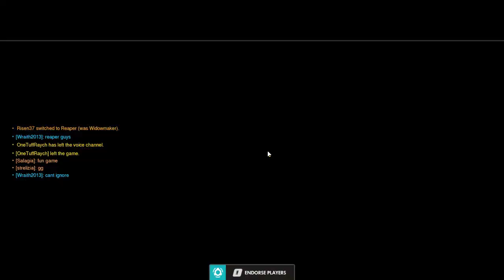Overwatch - ASMR - Sigma Nuts! *old*